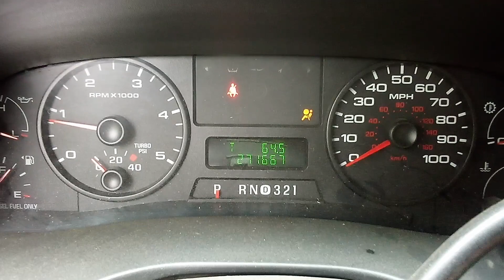2005 F250 6.0 startup (5-14-23)